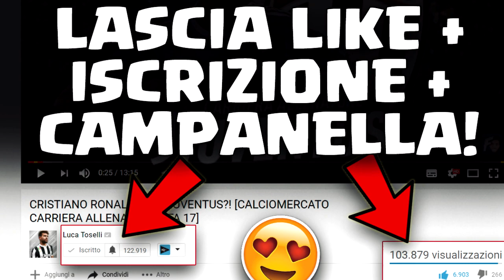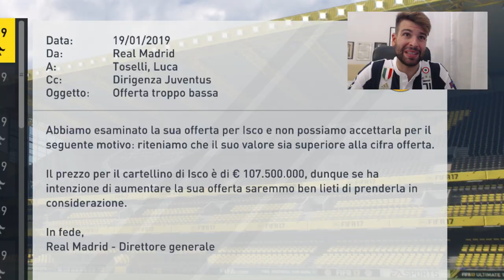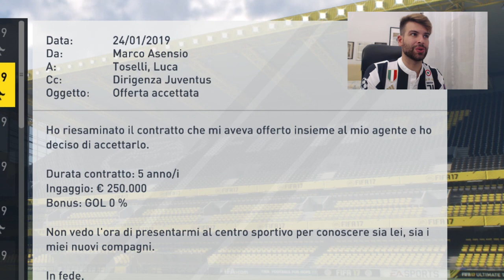RECORD! 230 MILIONI di EURO: DYBALA BATTE NEYMAR?! [CALCIOMERCATO CARRIERA ALLENATORE FIFA 17]